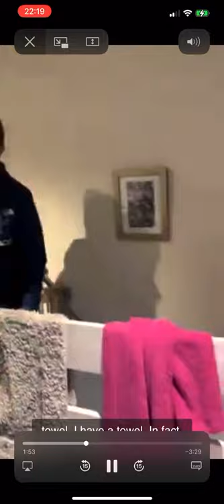Smithy family turning nick blue part 2